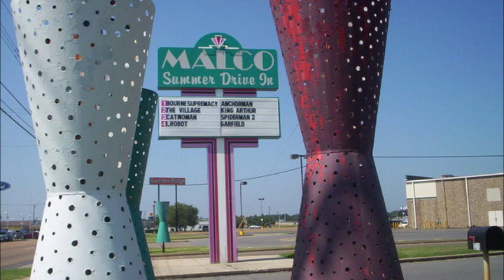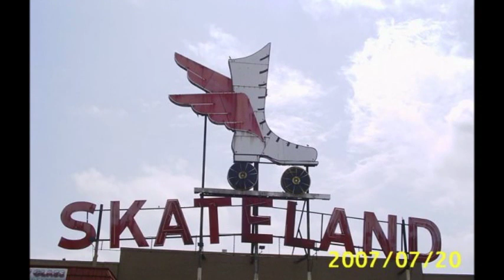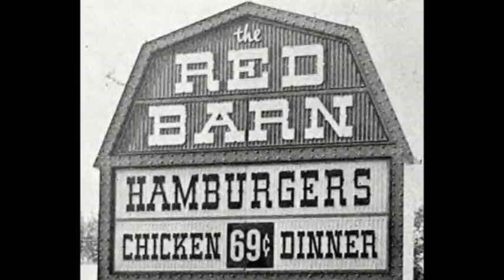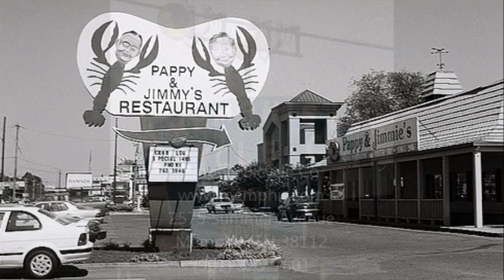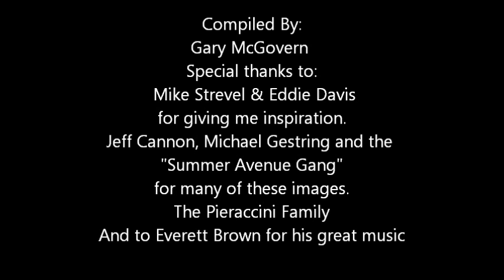Summer Ave Memories by Everette Brown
A video compilation for anyone who hung out on Summer Ave.. Memphis, Tennessee during the '70;s. The song by Everette Brown is very fitting for the memories that were made there,
We are all 'sons of Elvis.' Thank you Everette for writing this song that moves so many people across the south. Hope everyone has a Summer Avenue memory!